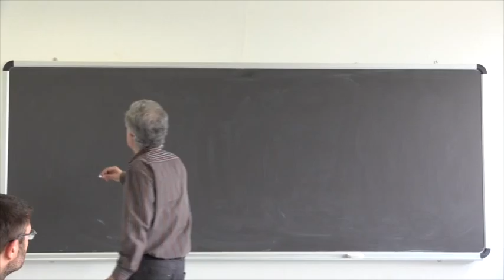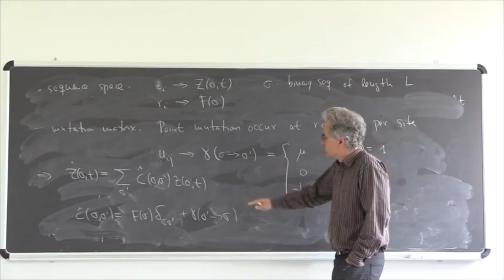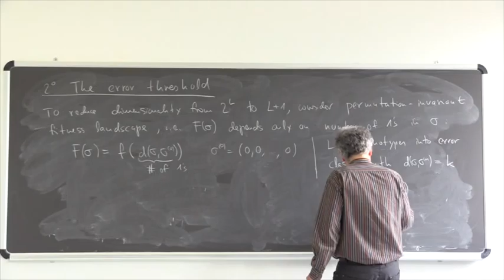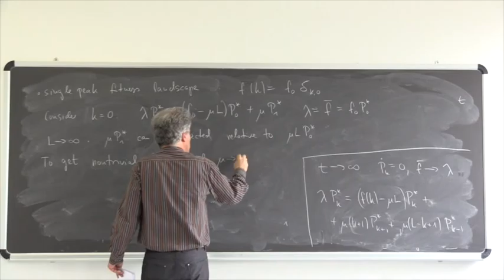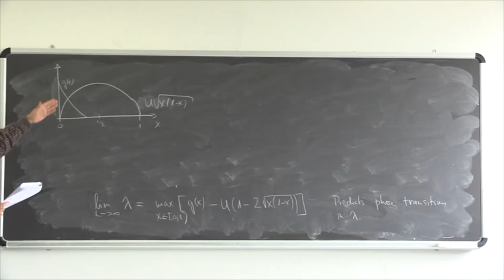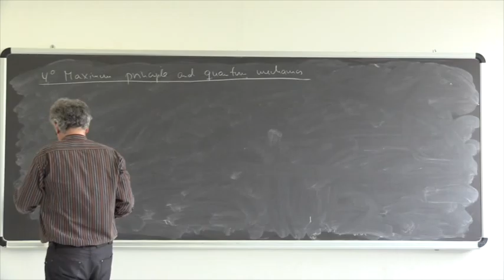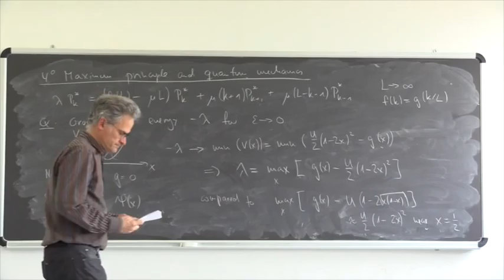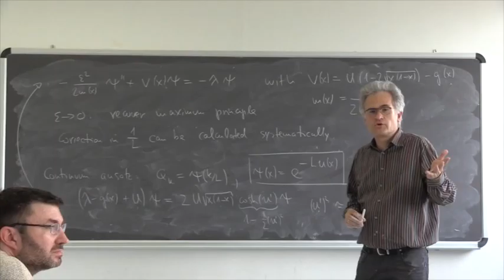J. Krug. Statistical Physics of Biological Evolution 8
1: Introduction to the topic; deterministic models of selection, mutation and mating

2: Stochastic models: Wright-Fisher and Moran; genetic drift and fixation

3: Kimura's diffusion theory; branching processes

4: Evolution backwards in time: Kingman coalescent and generalizations

5: Sequence space and fitness landscapes: General concepts and mathematical characterization

6: Probabilistic models of fitness landscapes

7: Adaptive walks in rugged fitness landscapes

8: Quasispecies theory and large deviations